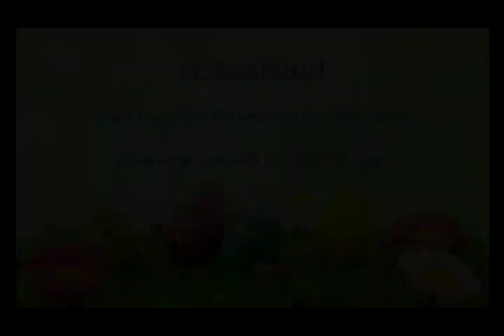Advertisement For Easter Day! =D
Don't forget. Tomorrow is Easter Day.

(Easter starts @ 9:28 AM at the earliest.)